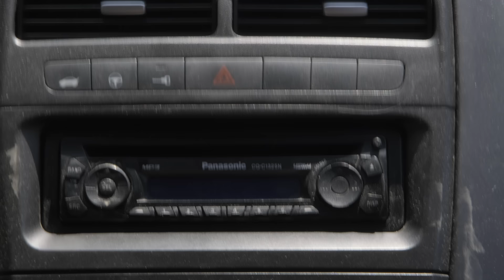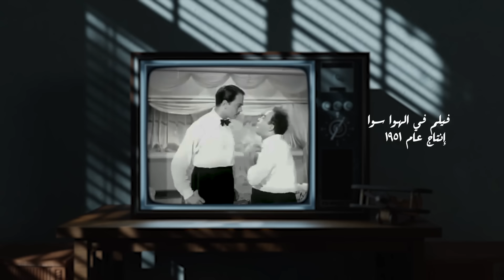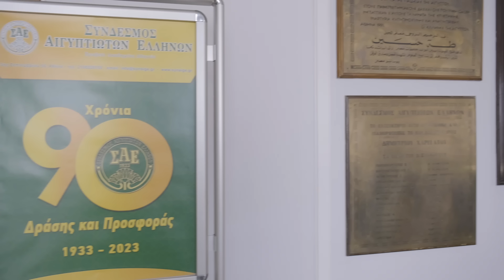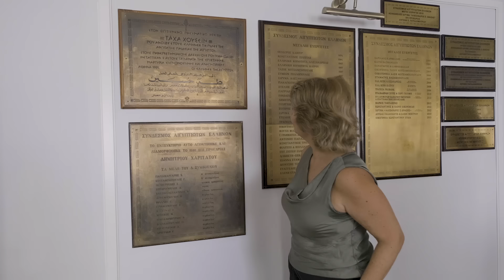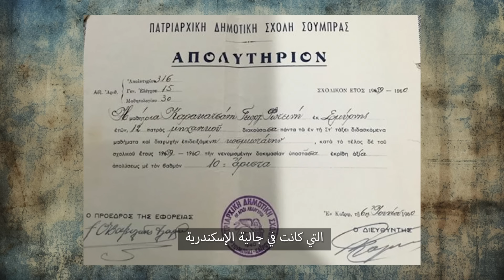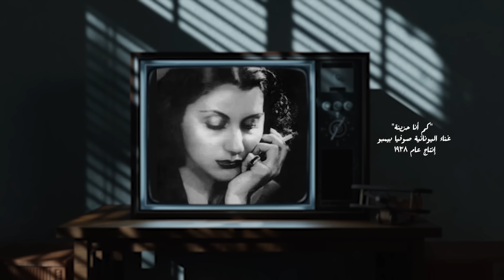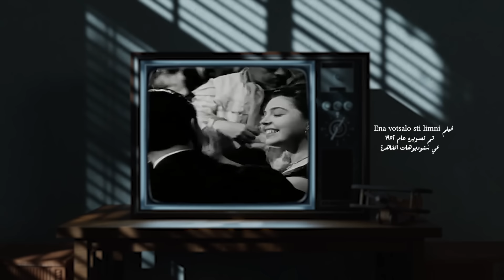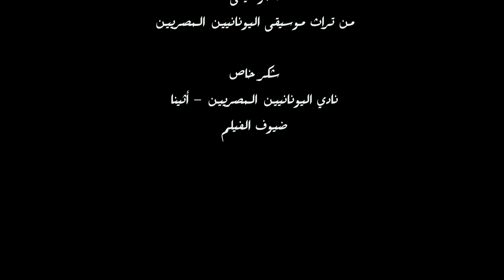العائدون من مصر فيلم وثائقي عن اليونانيين الذين عاشوا في مصر ثم عادوا لبلادهم مجددا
العائدون_من_مصر فيلم وثائقي عن اليونانيين الذين عاشوا في مصر ثم عادوا لبلادهم مجددا.. قصص وذكريات في المحروسة